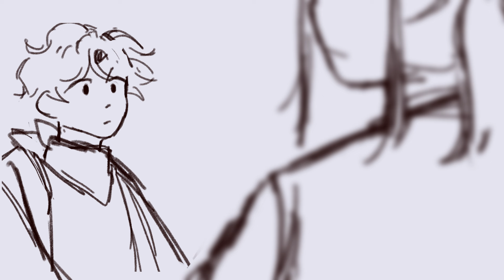why are you helping me? || bedrockbros animatic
c!bedrockbros animatic in the year of our lord 2024. who would've guessed!

as you can see, this is looking rather klunky than usual. It's just a quick animatic made for fun, simply put together in between finishing finals. (also why the style changes every frame my god)

credits:
✦ Audio (i actually dont know much about dr. who. im so sorry)
✦ Main inspo (big thank you to ratjesus!!)

This animatic features the duo, bedrock bros—or rather, their characters from the hit roleplay server DSMP—consisting of the great Technoblade and endearing (?) TommyInnit. A little something for the c!bedrockbros enjoyers. The entire exchange is solely based off their characters in the server. I guess it's DSMP, but its not a Minecraft manhunt, speedrun, challenge, or a let's play but an animatic!